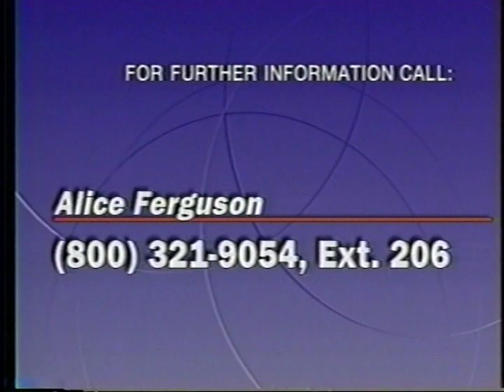Jon Rappoport - The Secret Behind S Societies